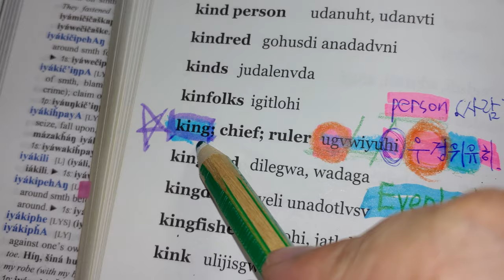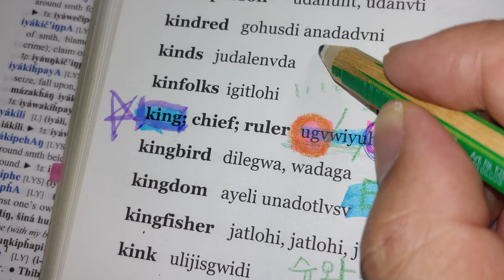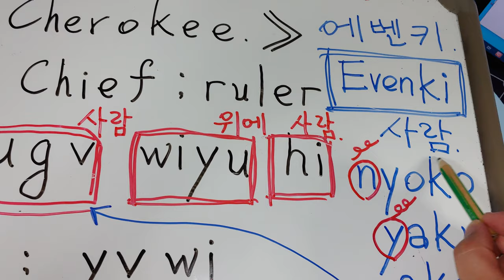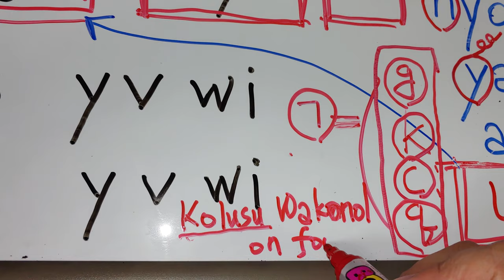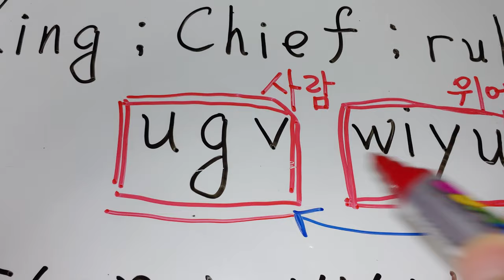119.Cherokee는 King 왕을 '사람 위에 사람' 이라고 말합니다. 평등주의가 보입니다.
Cherokee 체로키의 평등사상이 보이는 단어입니다.
King : 우겅 위유 히. ugv wiyu hi. ( 끝에 이, 히, 리, 기, 가 붙으면 '사람(人)'이나 '사물(物)'을 나타냅니다.)
'사람 위에 사람'이라는 평범한 존재임을 덤덤하게 말하고 있습니다.
영화에서나 나오는 무소불위의 권력을 휘두르는 존재가 아닌  평범한 사람중에 덕이 있고 용감한 의지하고픈 사람을 추대한 것 같습니다. 편안합니다. 권위가 느껴지지 않습니다.  친근합니다.